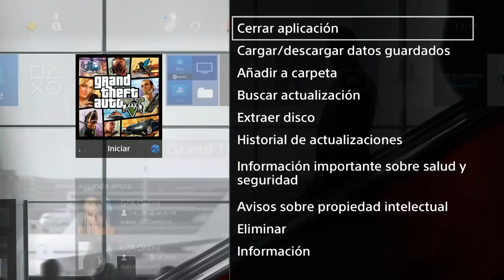Ganar 1 millon gratis, El Problema Bogdan mision del juicio final GTAOnline en 2023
Te han castigado con el límite de venta diario? No tienes una forma de ingreso continuada? Eres pobre en GTA V online? Te gustaría ser millonario? Esta es tu alternativa,
El problema Bogdan, en la segunda de las 3 misiones finales del fin del mundo, las misiones de las instalaciones, búscala y déjala preparada para repetirla las veces que quieras, así ganarás 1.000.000€ cada 15 min.
*-Donaciones para mejorar el canal:
Borrar la caché del juego en la consola puede resolver comportamientos extraños en Grand Theft Auto V.

PlayStation®3, Xbox 360 y PlayStation®4:

Inicia GTAV.
Al arrancar GTAV, cuando haya desaparecido la chica en vikini, mantén pulsado L1 mientras se muestran las secuencias de presentación.